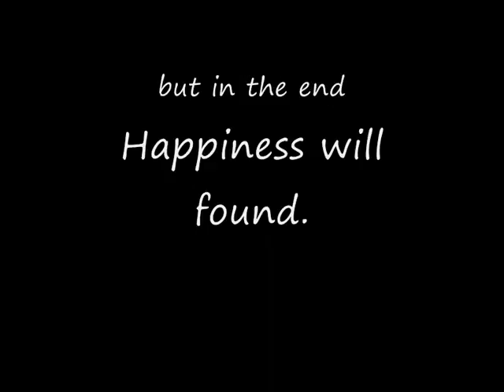the lost girl.wmv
Dont be the one.be someone, dont let people tell you what to do.. do whats good for you.

a lesson in life, we all need to practice by